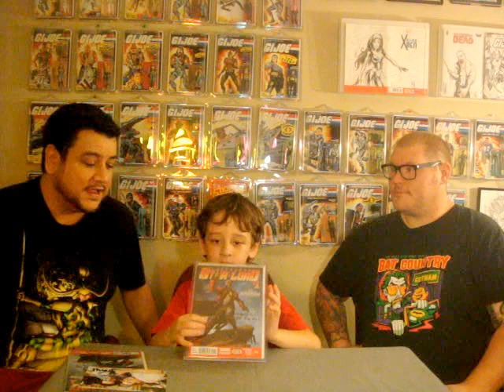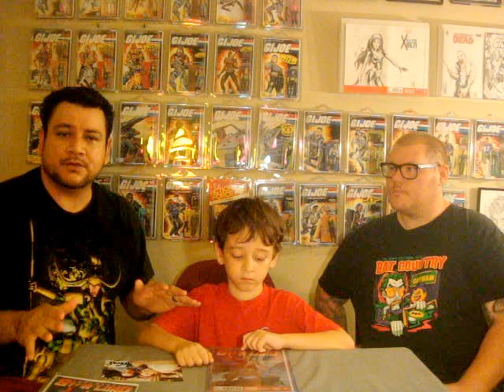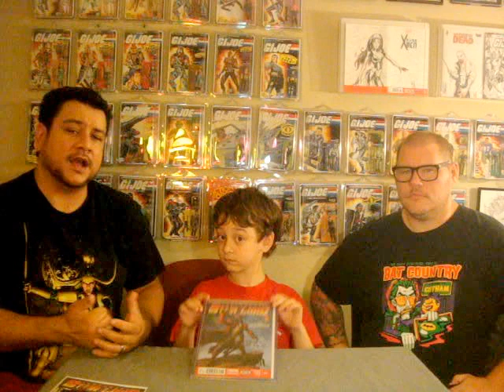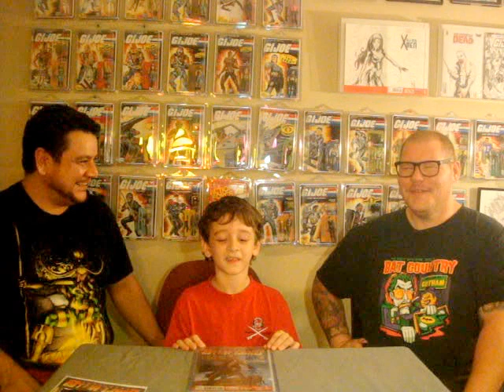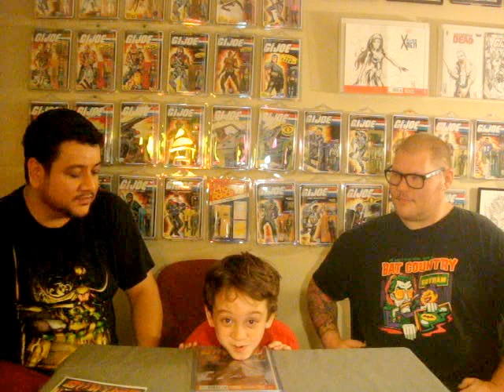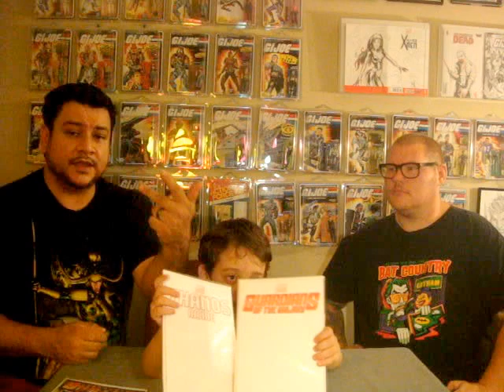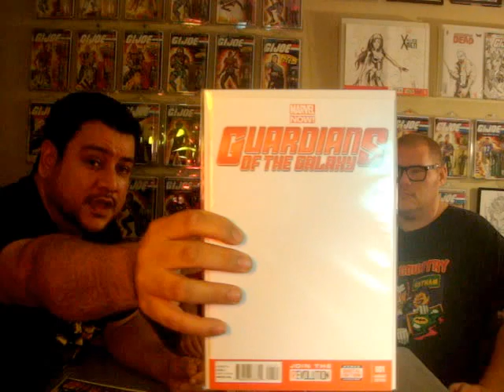COLLECTION CONNECTION review Guardians of the Galaxy!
Our review of the pre-screening event Guardians of the Galaxy from and old school / new school perspective!